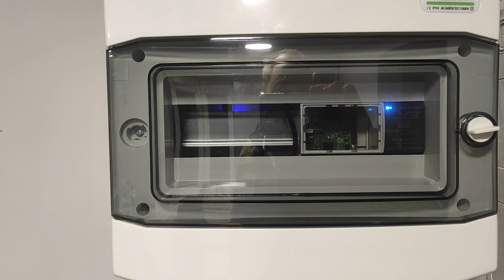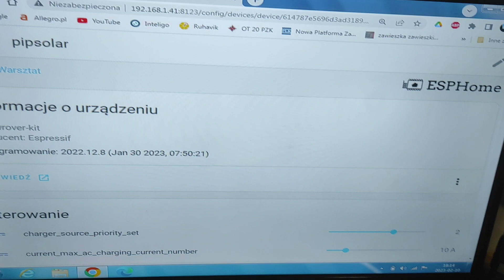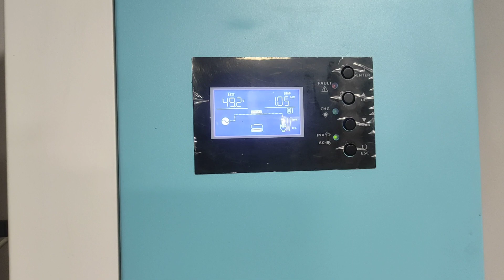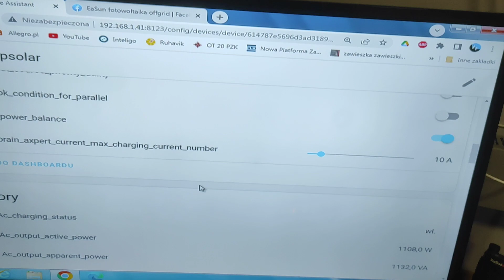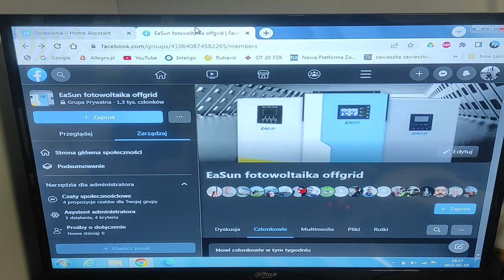EaSun automatyzacja pracy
Integracja falownika EaSun z Homeasistant za pomocą projektu Pipsolar na EspHome.
Rozwiązanie na zabójcze dla kwasiaków i AGM długotrwałe obciążanie dużym prądem.

Zapraszam na ciekawe kanały związane z fotowoltaiką.